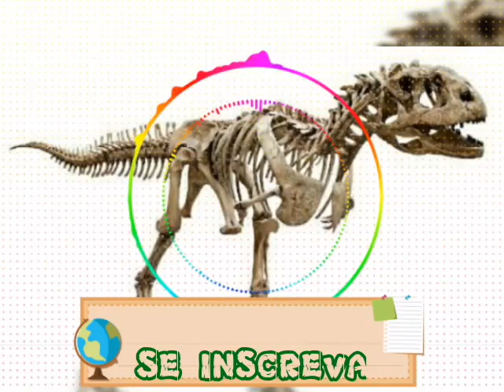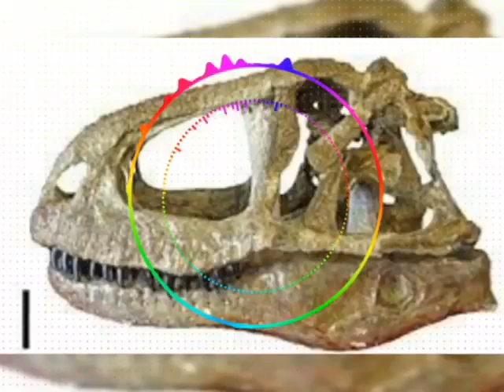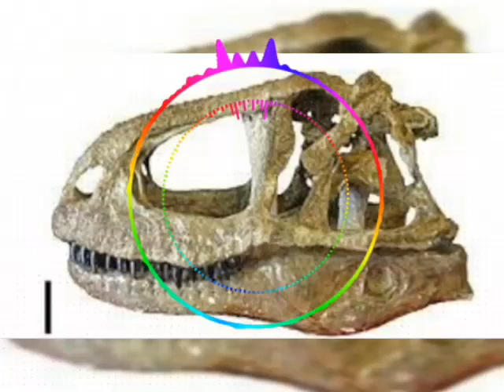O grande caçador Brasileiro